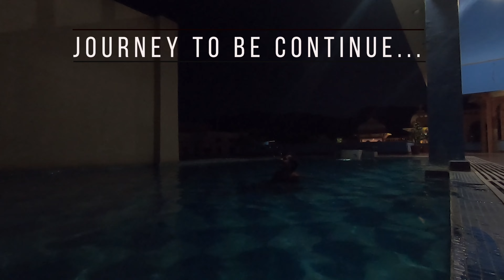OH MY GOD BAL BAL BACH GAYA.....KASHMIR TRIP 03